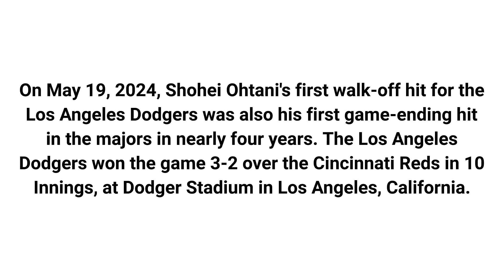Shohei Ohtani records a walk-off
On May 19, 2024, Shohei Ohtani's first walk-off hit for the Los Angeles Dodgers was also his first game-ending hit in the majors in nearly four years. The Los Angeles Dodgers won the game 3-2 over the Cincinnati Reds in 10 Innings, at Dodger Stadium in Los Angeles, California.